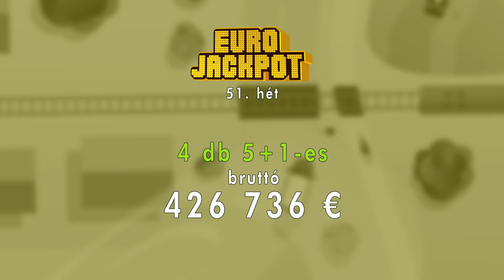Szerencse Híradó - 2018. december 27.